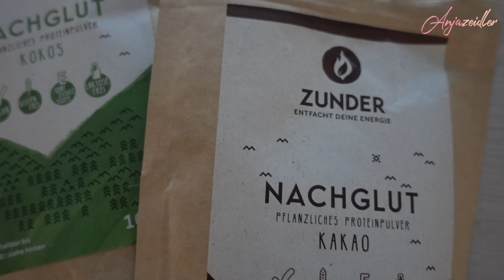Outdoor Fitness - Nur eine Übung als ganzes Workout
► Meine Kochvideos
► pflanzliche Ermährung